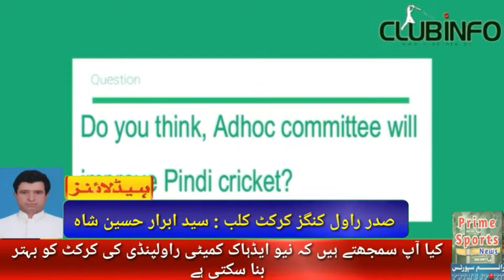Live Interview by RKC President Syed Ibrar Shah on Prime Sports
Rawal Kings Cricket Club President Syed Ibrar Hussain Interview by Prime Sprorts at Carriage Factory Cricket Ground Rawalpindi.

Please follow us on below mention social media account
You Tube Account